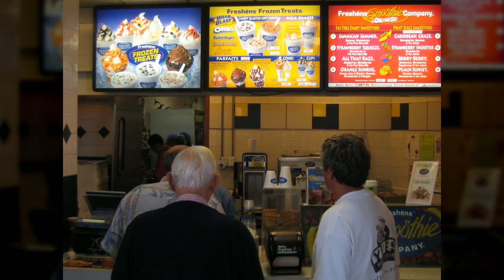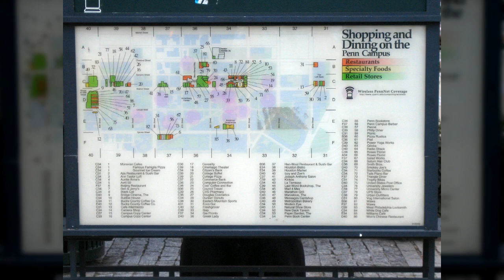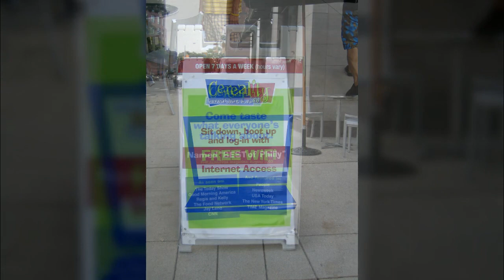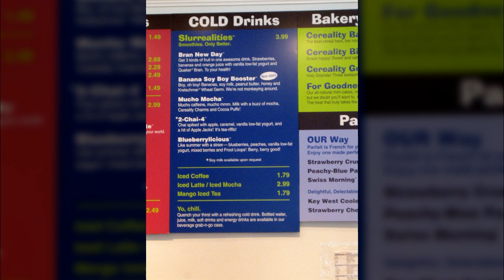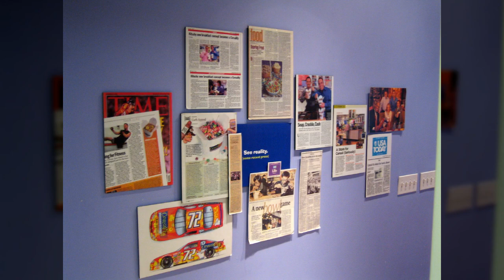미국 필라델피아